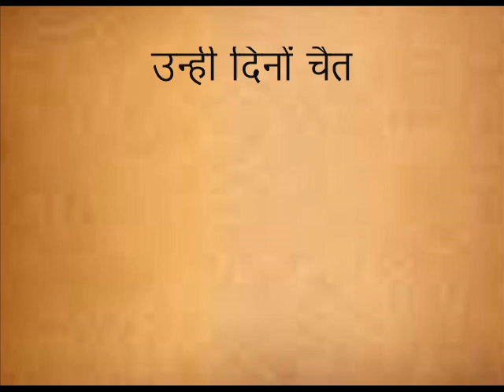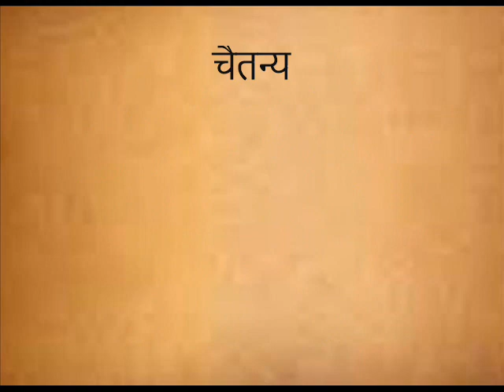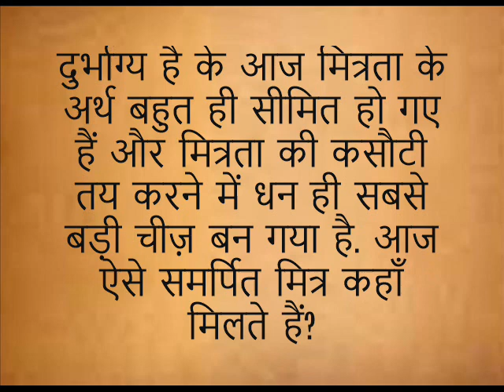प्रेरणा कथा: ऐसा हो दोस्त